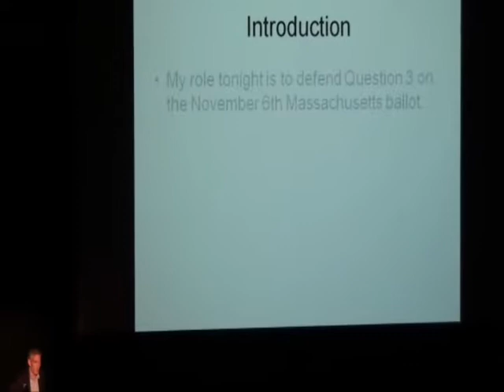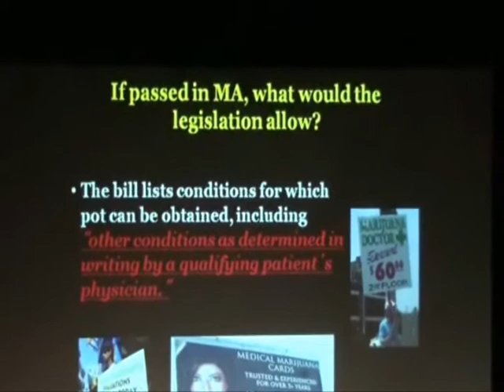Mike Cann to Kevin Sabet, No On MA Question 3 Medical Marijuana Campaign is "disingenuous"